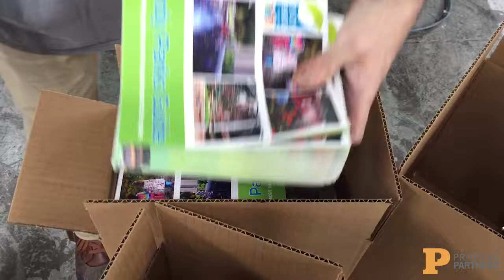IndyParksGuide 2018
The 2018 Indy Parks Guide